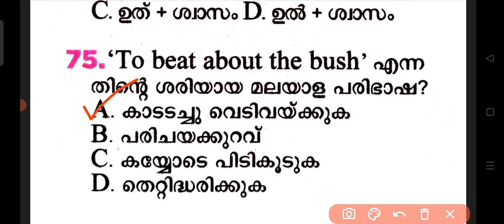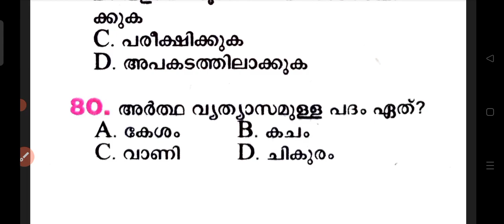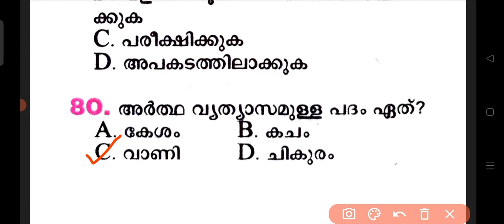💥ഓരോ മാർക്കും വിലപ്പെട്ടതാണ്...🔥